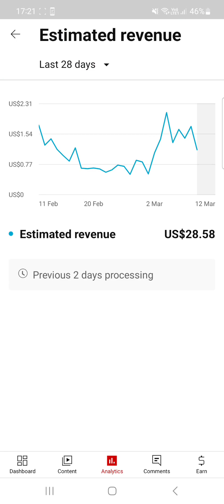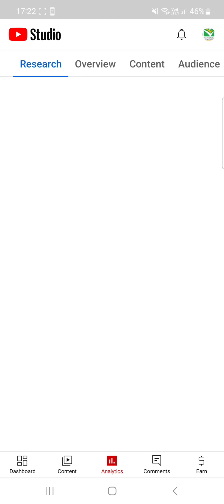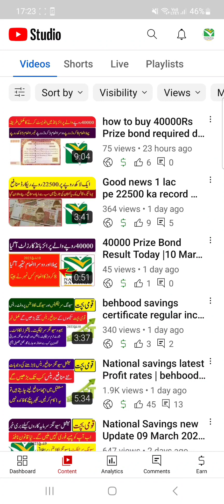video upload karne ka sahi waqt | best time to upload youtube video in pakistan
video upload karne ka sahi waqt
best time to upload youtube video in pakistan URDU HINDI
video upload karne ka sahi waqt and
youtube video upload karne ka sahi tariqa
youtube ka video upload karte waqt net bandh ho gya
youtube video upload karte waqt net ka speed ruk gya
youtube video kis waqt upload kare
what is the best time of day to upload a youtube video
best time to upload youtube video
how to upload videos on youtube
uploadyoutubevideos YouTubeTips ,YouTube ,Tips, youtube tips, YOUTUBE TIPS, YOUTUBE, TIPS,